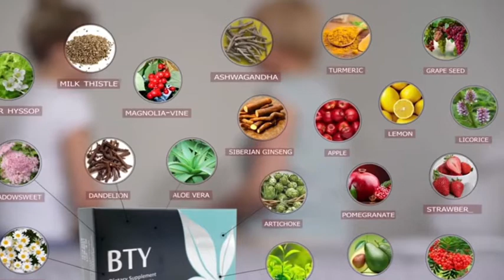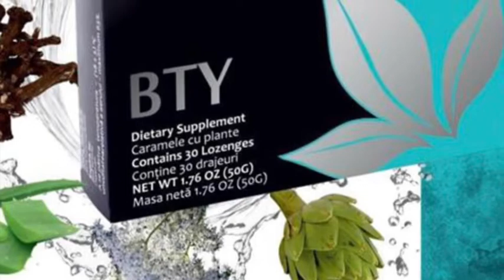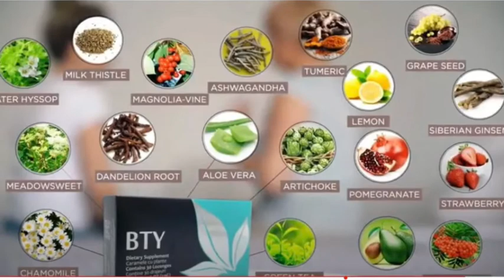1 bio cukrík 👀= 22 vitamínov, minerálov a stopových prvkov 💪🏽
* Sú to lahodné cukríky no neobyčajné
* Liečia i keď nie sú liekom ani liečivom
* Sú zo vzácnych plodín sveta, no iba z ich DNA a nabité zápornými iónmi
* Namiesto cukru je výživná melasa
* Jediné na svete so silou účinku násobne vyššou ako čerstvé plodiny
* Plne vstrebateľné do krvi
* Účinkujú nenápadne, s vysokým účinkom a rýchlo
* Nepredávkujete sa nimi nikdy
* Sú biologické, bez chémie
* Deti ich môžu bez obmedzení, ak vedia cumlať cukríky
* Vegetariándke, vegánske, bez lepku, bez alergénov
* Cena zodpovedá účinkom - širokospektrálnym